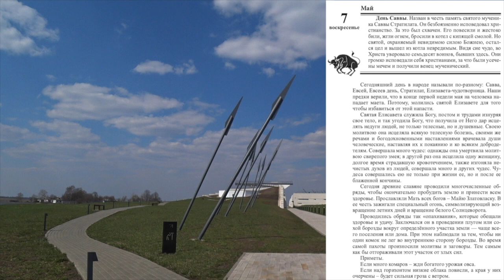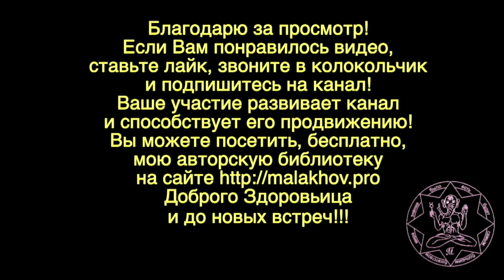7 мая. Малахов.